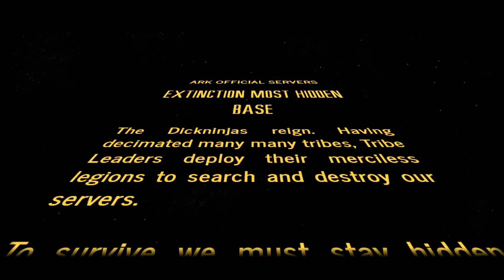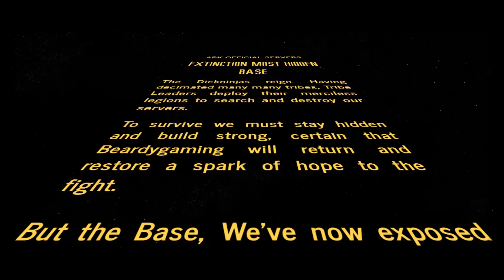DN Extinction Base - The Most hidden base location on Ark Extinction Never before Seen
Not Found any base locations for this spot on youtube